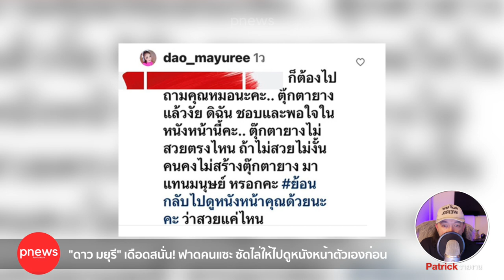ห้องข่าวพีนิวส์ | "ดาว มยุรี" เดือดสนั่นฟาดคนแซะ ซัดไล่ให้ไปดูหนังหน้าตัวเองก่อน